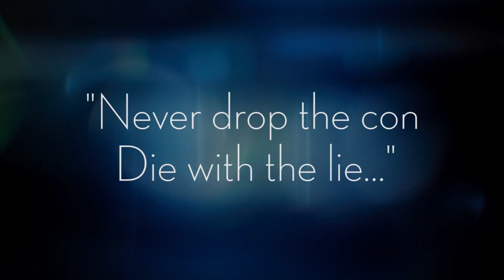'Focus' Review: It's No Con; Will Smith, Margot Robbie Shine In Caper Flick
'Focus,' about a veteran con man and his initially green protege, is a terrific little caper film, says Deadline's Pete Hammond in this review. With Will Smith as good as he's been in a while, and a terrific Margot Robbie and Gerald McRaney, there's lots to love.